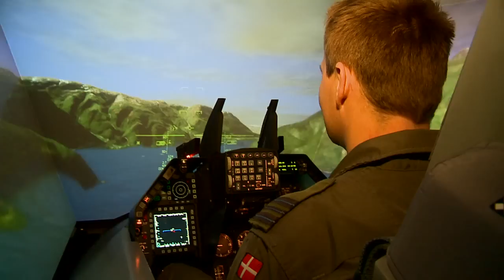Vinder af Flyvevåbnets konkurrence på facebook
Her findes vinderen af konkurrencen om en tur i Flyvevåbnets F-16 simulator og bogen "F-16 oplevelser på danske vinger"